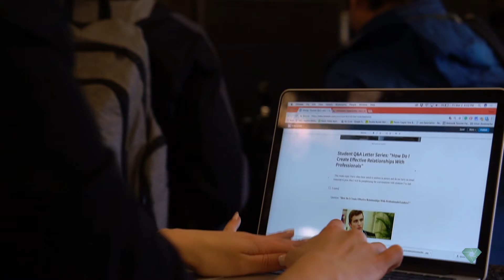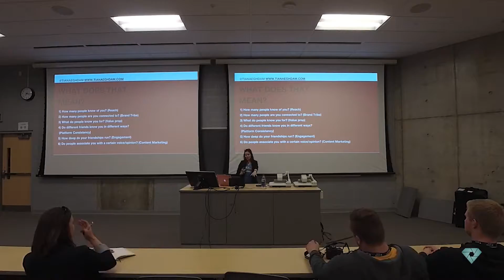Creator Spotlight - Tiana Eghdam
We finally had a chance to connect with Tiana Eghdam and get some insight into her world and how she navigates herself in the world of networking. Check out her path to success, and be sure to connect with her on the following platforms for more!